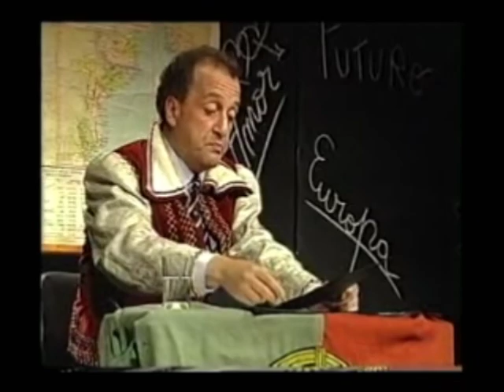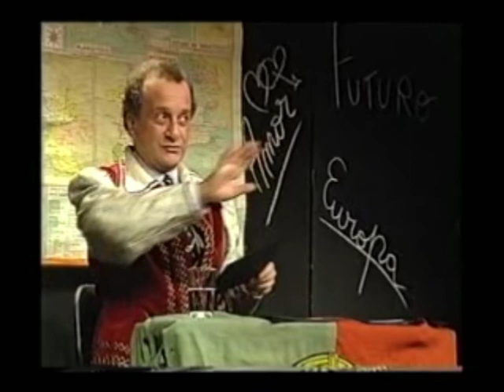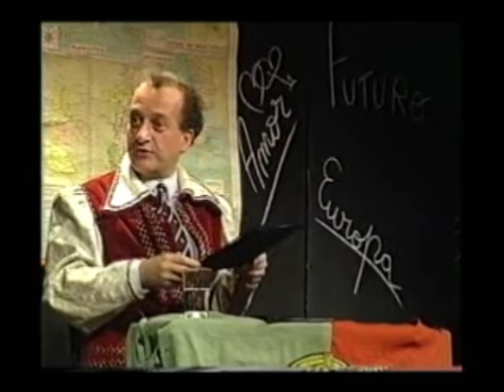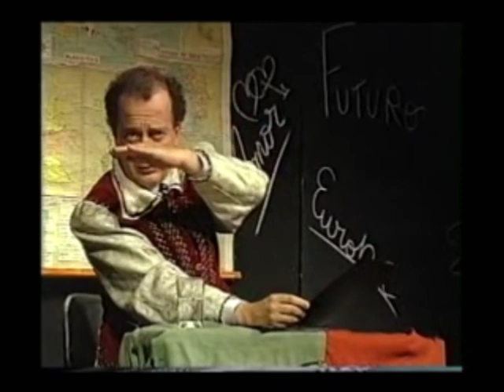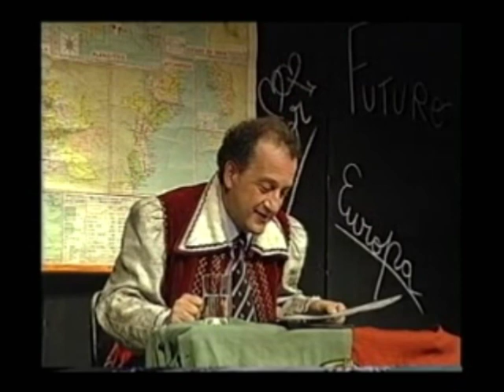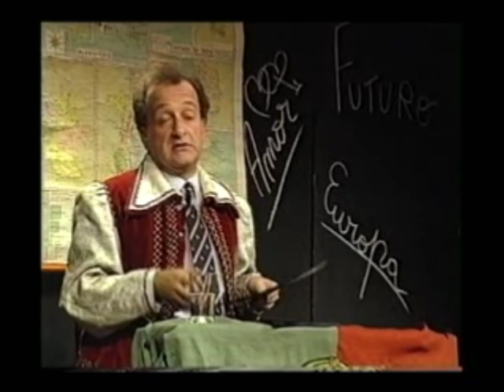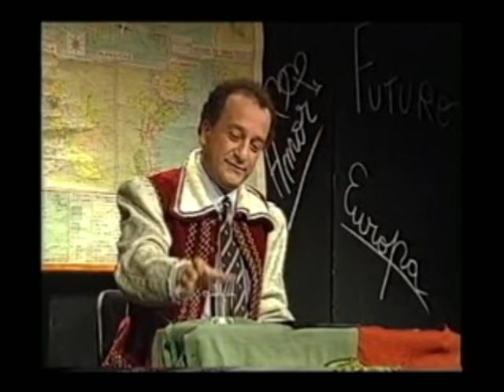Mário Viegas e a geração rasca em 1994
excerto de Europa Não, Portugal Nunca! de 1994, onde Mário Viegas fala sobre a geração rasca, grupos de musica, escritores, etc.
Agora faça uma visita a marioviegasparaquasetodos.blogspot.pt e divulgue. Obrigado.